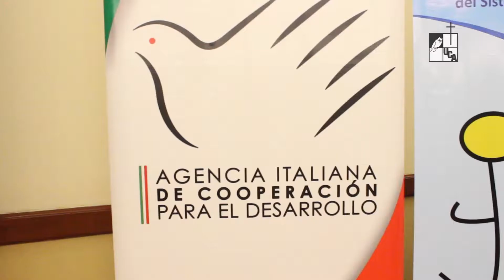Nota: Seguimiento del Proyecto "Menores y Justicia"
La Corte Suprema de Justicia a través de la Unidad de Justicia Juvenil en coordinación con el Proyecto Menores y Justicia que ejecuta la Organización Internacional ITALO Latinoamericana, con el financiamiento de la Agencia Italiana de Cooperación para el Desarrollo realizará una serie de talleres denominado: Justicia Juvenil y Comunicación Social.